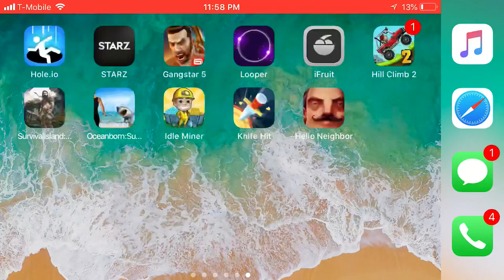August 18, 2018